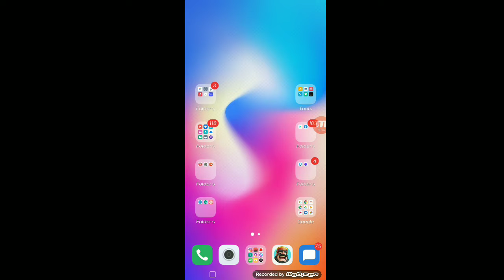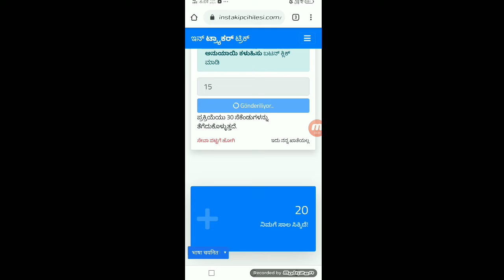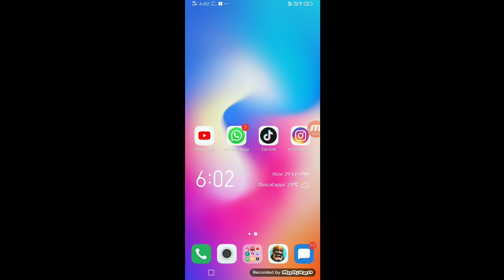INSTAGRAM FOLLOWERS 2019 HOW TO INCREASE FOLLOWERS ON INSTAGRAM GET 500 INSTAGRAM FOLLOWERS 2019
INSTAGRAM FOLLOWERS 2019 HOW TO INCREASE FOLLOWERS ON

INSTAGRAM GET 500 INSTAGRAM FOLLOWERS 2019

Queries Solved instagram par like kaise badhaye how to increase instagram likes increase instagram likes 2018 instagram

par like kaise badhaye without app how to increase real instagram followers how to increase real instagram followers 2018 how to increase real instagram followers in hindi how to get more likes on instagram unlimited followers likes instagram Instagram likes trick 2019

as criticism, comment, news reporting, teaching, scholarship, and research.